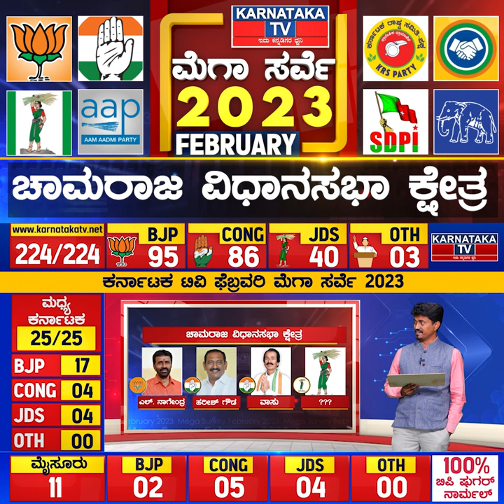Karnataka Election Survey February 2023 | Chamaraja Constituency | Karnataka News